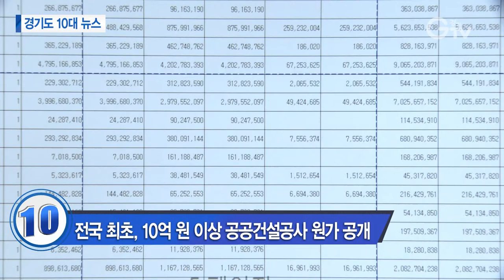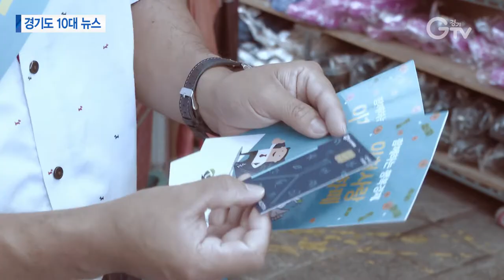직원이 뽑은 경기도 10대 뉴스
ㅇ 설문조사 : 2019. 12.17 ~ 12.20(4일간), 1,035명 참여

 ㅇ 선정 결과
  - 1위(417표) : 하천계곡 불법행위 근절, 청정계곡 도민 환원(건설국․공정국 등)
  - 2위(401표) : 아프리카 돼지열병(ASF) 성공적 대응(안전관리실․축산산림국․환경국)
  - 3위(399표) : 경기도의료원 ‘수술실내 CCTV’ 설치(보건건강국)
  - 4위 : 도내 전 지역 지역화폐 발행(경제실)
  - 5위 : 전국 최초, 24시간 응급의료 전용헬기 ‘닥터헬기’ 도입(보건건강국)
  - 6위 : 수도권 급행철도(GTX) A, B, C노선 확정(철도항만물류국)
  - 7위 : 체납관리단 출범(자치행정국) / (8위) 용인 반도체 클러스터 유치(경제실)
  - 9위 : 공공기관 청렴도 전국 최상위 등급 달성(감사관실)
  - 10위 : 전국 최초 10억 원 이상 공공건설공사 원가 공개(자치행정국)